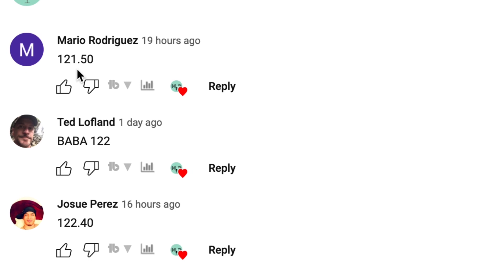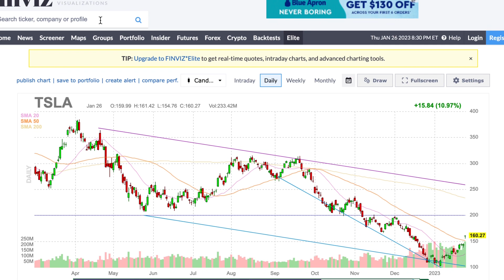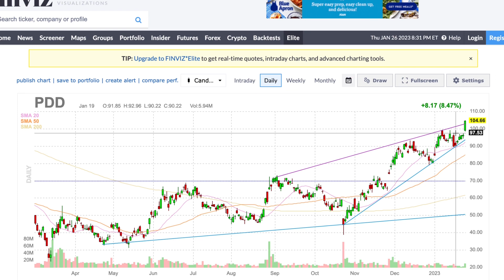HUGE PDD (Pinduoduo) Stock GAINS! Will the RUN continue? $PDD